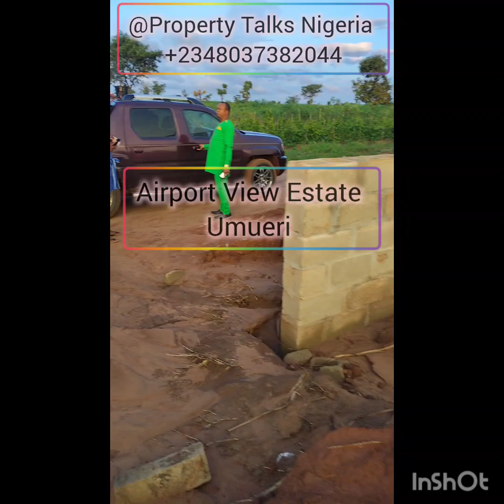AIRPORT VIEW ESTATE, UMUERI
🌟 **Introducing The Most sought-after and most Luxurious piece of Real Estate Investment in 2024, Called  AIRPORT VIEW ESTATE - Your Gateway to Exclusive Living in Umueri! Anambra State Nigeria** 🌟

Discover the ultimate in luxury and convenience with our latest estate development, **Airport View Estate**! Nestled in the prestigious Airport residential area of Umueri, Anambra State, this prime Estate is the perfect investment for those seeking a desirable lifestyle right next to the Anambra Airport.

🏡 **Key Features:**
✨ **Prime Location**: Sharing a fence with the Anambra Airport, you’ll enjoy unparalleled accessibility to both domestic and international travel. Plus, you’re just minutes away from Airport Junction and the Onitsha/Awka Expressway!

🌳 **Luxurious Living**: Experience a serene environment with beautifully planned lots and modern infrastructure. Build your dream home in this exclusive community designed for comfort and elegance.

🌟 **Great Investment Opportunity**: With the growing demand for luxury properties in this prime location, Airport View Estate is not just a home; it's a strategic investment that promises significant returns in the future.

🏞️ **Exclusive Amenities**: Enjoy a well-designed living space surrounded by lush greenery, recreational facilities, and a friendly neighbourhood atmosphere that enhances your lifestyle.

Don’t miss your chance to be part of this exceptional estate! Whether you're looking to build your dream home or invest in a property with immense potential, **Airport View Estate by Aku Abata** is the place for you.

Your dream lifestyle awaits at Airport View Estate! 🏡✈️